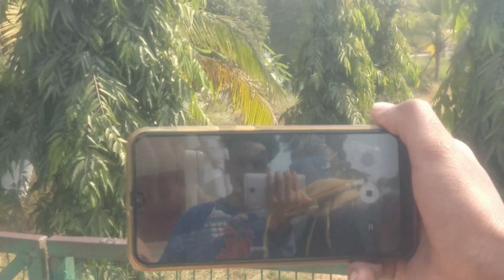Jagannath Temple Vlog 🙏🙏| Bokaro Steel City | Rohit Lifestyle Vlog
Title:- Jagannath Temple Vlog 🙏🙏| Bokaro Steel City | Rohit Lifestyle Vlog

hit likes.

lots of❤️